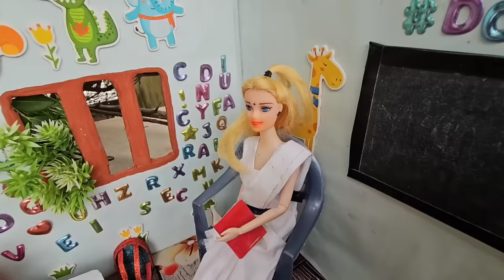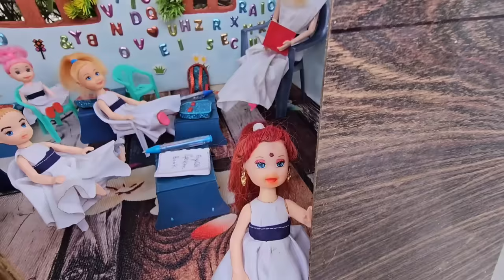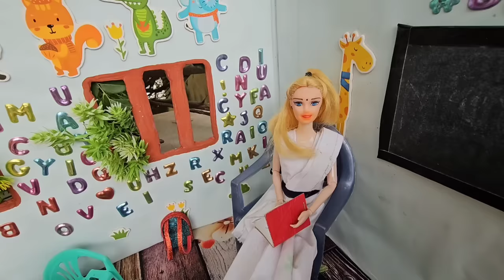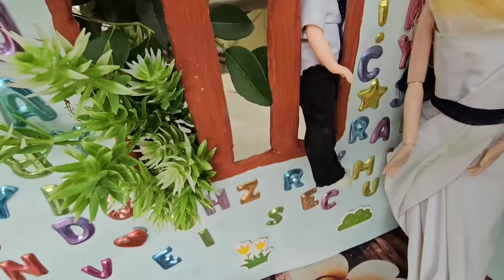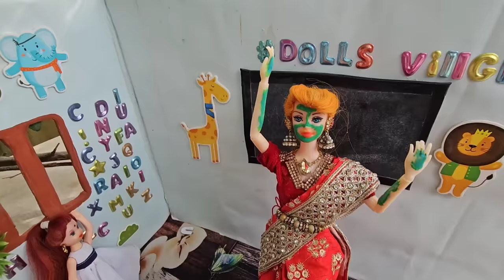Barbie Doll All Day Routine In Indian Village/Sita Ki Kahani Part-121/Barbie Doll Bedtime Story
Dolls village
Bedtime story
Barbies village
Barbie doll
Barbie video
Barbie cartoon
Cartoon
Barbie barbie
Gudda gudiya
Barbie
Barbie and Ken
Hindi stories
Moral stories
Hindi kahani
Drawing Competition barbies
Suhana
payal Rahul
Sita payal
Vilan Pinkiey